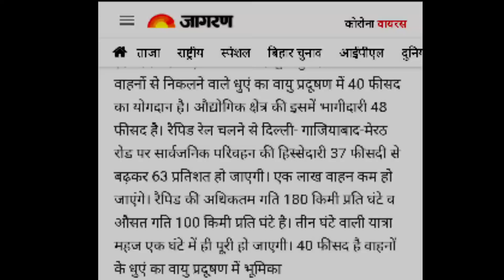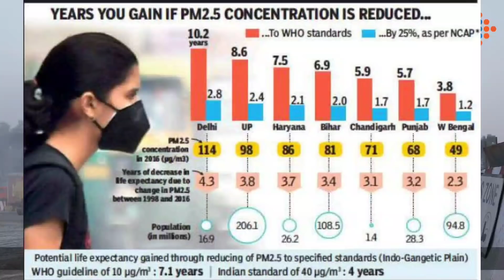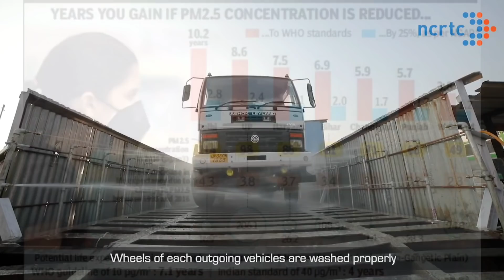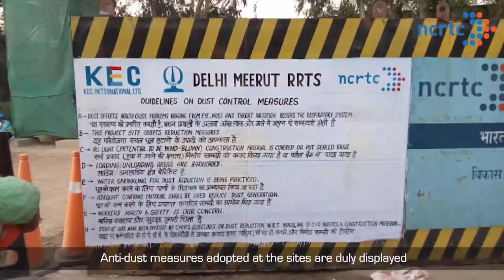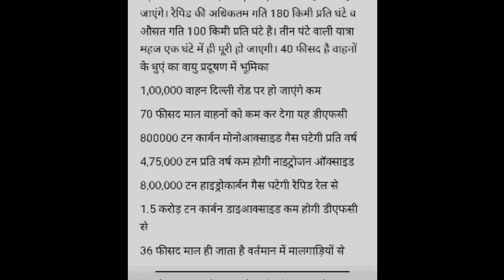DEDICATED FREIGHT CORRIDOR & DELHI MEERUT RRTS CAN CHANGE DELHI AIR POLLUTION CONDITIONS LAST HOPE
Mic Used -